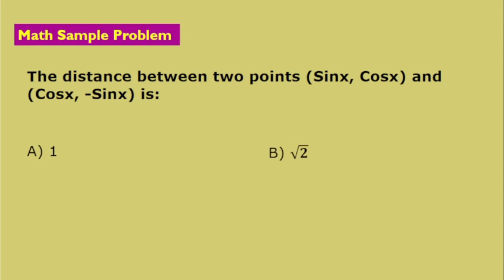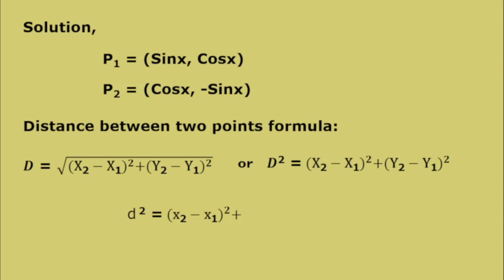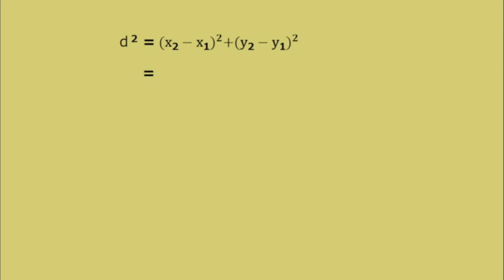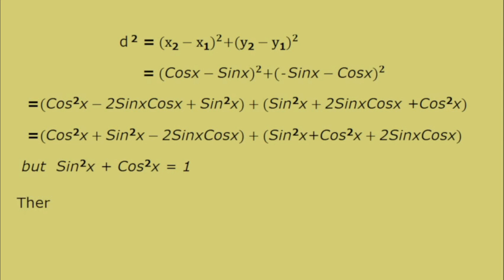Math Sample Problem 2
ctto:

2. This video is for  self review purposes only.
4. Thank you : )

Enjoy learning...

References:
1.Mathematics for Engineering Licensure Exams(1996) by DIT Gillesania.
2.1001 Solved Problems in Electrical Engineering(2001) by Romeo A. Rojas Jr.
3.2001 Solved Problems In Engineering Sciences(2004) by TIONG, ROJAS, CAPOTE.